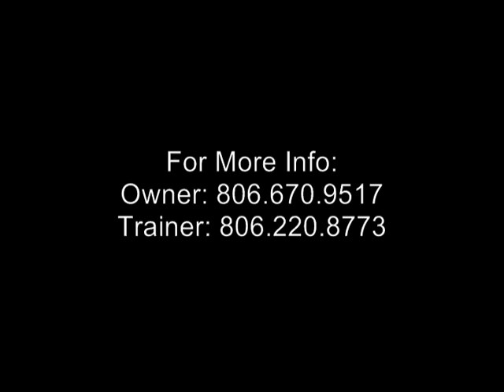Frosty Lena Junior.mpg